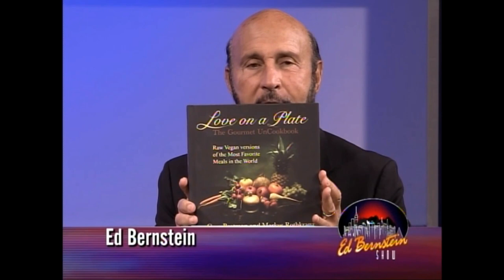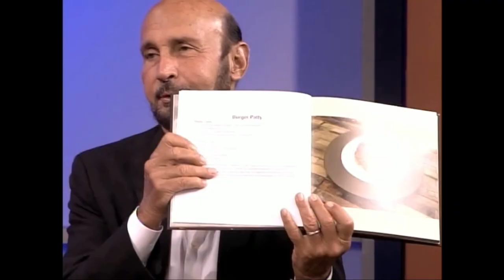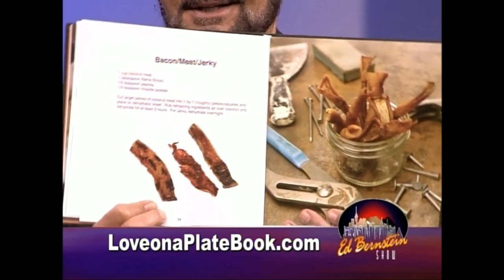Love on a Plate- Markus Rothkranz & Cara Brotman on the Ed Bernstein Show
A great half hour show about the most fun and healthiest food possible. Markus and Cara discuss their "uncookbook" Love on a Plate- raw vegan versions of the most popular meals in the world. Samples in this episode include raw vegan sushi made without fish or rice, chocolate cake, apple ravioli and cookies. Watch and be inspired!